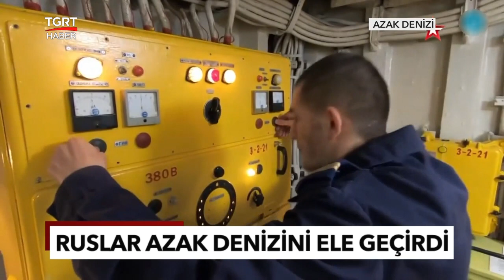İlerleyişini Sürdüren Rusya, Ukrayna'nın Azak Denizi'ne Olan Bağlantısını Kesti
Ukrayna Silahlı Kuvvetleri, Rus birliklerinin kıyılarında tam kontrolünü sağladığı Azak Denizi ile bağlantılarını tamamen kaybettiklerini açıkladı.